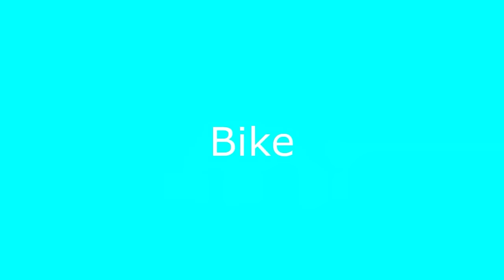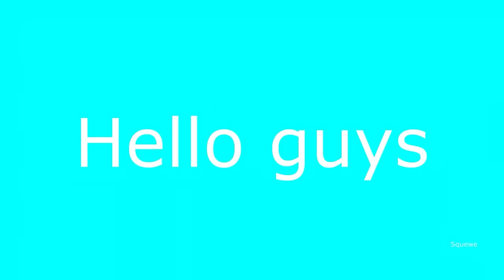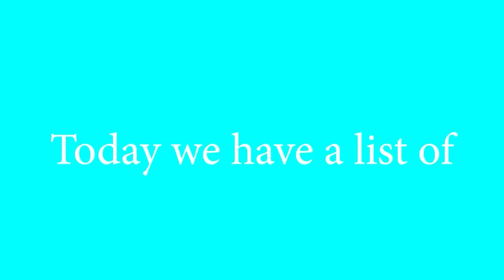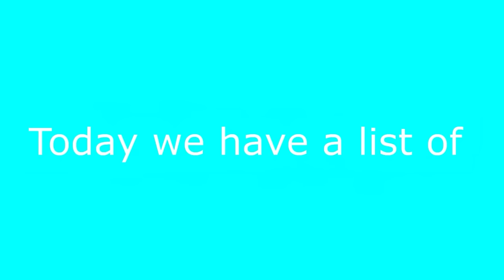Top 5 Top 5